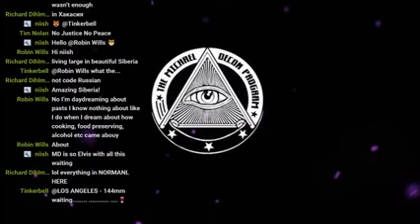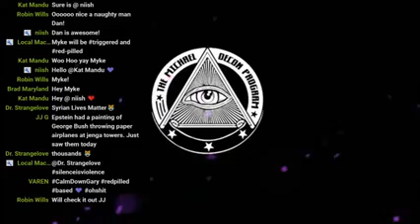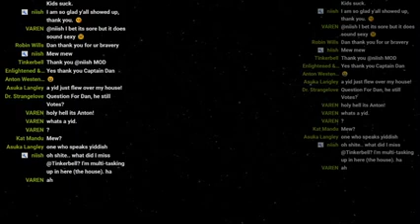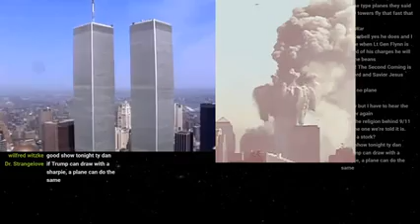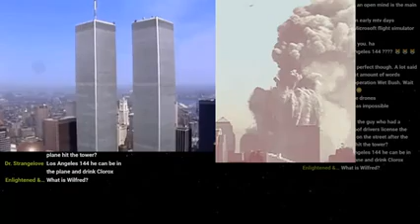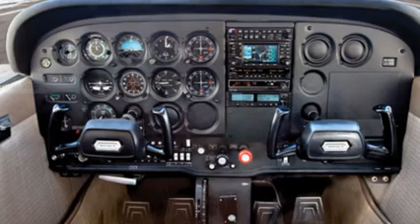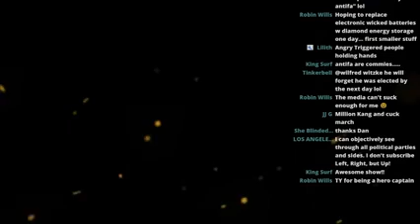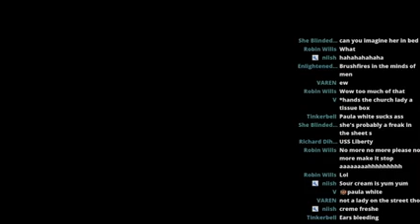Captain Dan Hanley on The Michael Decon Program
Captain Dan Hanley discusses 911 Pilot Whistleblowers at 911pilots.org and other 9/11 related issues on the Michael Decon Program

Please donate as little as a dollar to help defray the overhead expenses of